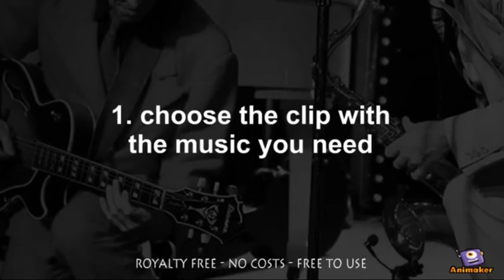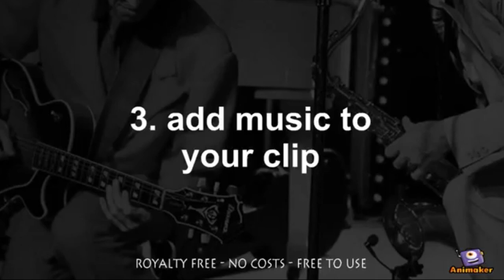Welcome to FREESOUND MUSIC!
We upload at least 3 videos a week on monday, wednesday and friday. Sometimes you'll get some bonus videos on saturday!
We have two licenses:

FREE LICENSE (only for youtubers):
BUT you have to give credits in the video description as follows:

copy & paste

1. Choose the music you like best for your clip
2. convert the video to mp3
3. sync the mp3 to your clip
4. upload your video to your channel
5. add song title and the link to the music clip on our Freesoundmusic channel in your description.